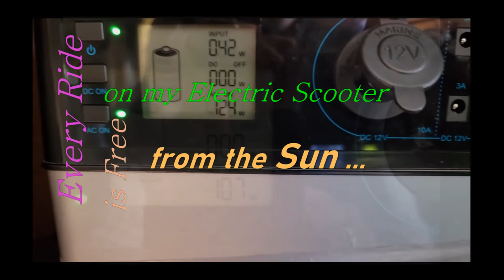my Solar-Powered Electric Scooter ride ....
I ride on the power generated from a 100 Watt backyard panel into a battery/inverter ... good times always